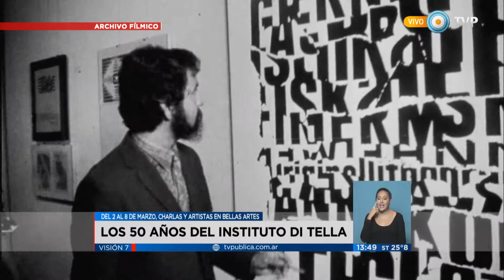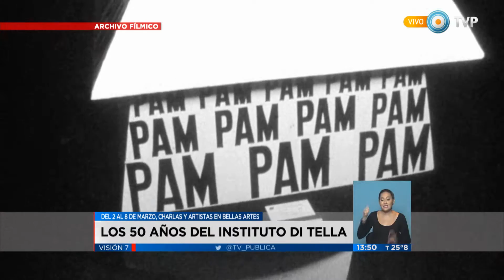Visión 7 - “A medio siglo del Di Tella”, en el MNBA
El Museo Nacional de Bellas Artes comenzó su ciclo de charlas, videos y performances que se extenderá hasta el martes 8, en el marco de la muestra antológica “Roberto Plate, Buenos Aires - París - Buenos Aires”. Informe especial con imágenes del Archivo Fílmico de Visión 7. Entrevista con la artista Marta Minujín, quien reivindica el liderazgo cultural de Jorge Romero Brest, director del MNBA y del Centro de Artes Visuales del Instituto Di Tella en aquellos años de la década del 60 volcados a la libertad transgresora y rupturista de expresiones de vanguardia que desafiaron la censura (Gabriela Radice/ Espectáculos). Emitido por Visión 7, noticiero de la TV Pública argentina, el jueves 3 de marzo de 2016.